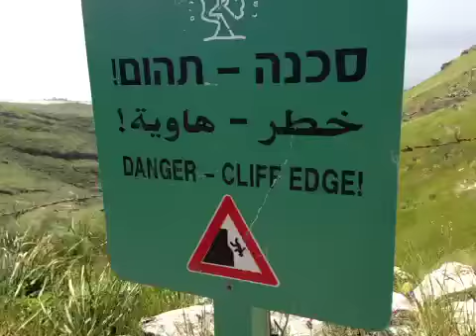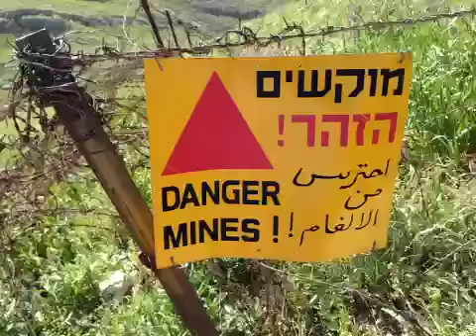video8.mov: 2013-02-27 Up to Ruins of Susita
I've been wanting to climb up to Susita for sometime now. I was happy today that I had the time and it was a beautiful day. I am amazed at the ancient people who would build a city on a hill like that knowing they had to climb up and down it on a regular basis without cars or modern roads. These were tough people back then. Sue Cito was one of 10 cities in the Greek Decapolis. The progression went from the Greeks to the Maccabees to the Romans to the Byzantine (Catholics) and ultimately to the Muslims before it collapsed in an earthquake in the 700s.